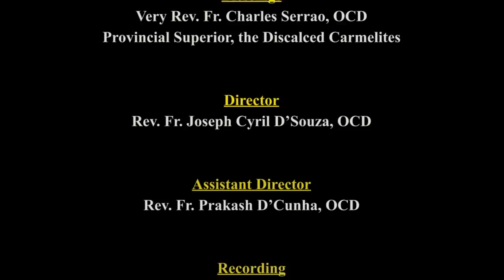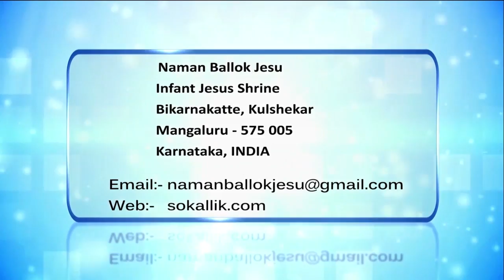Mt. Carmel Novena | Day 6: ಪಾತ್ಕ್ಯಾಚ್ಯಾ ಪರ್ತವ್ಣೆಥಂಯ್ ಸೊಭಾಯ್ ಪಾರ್ಕಿಲ್ಲೊ ಜೆಜು | Dn ANOOP FERNANDES,ocd